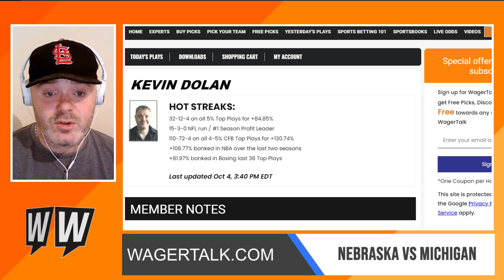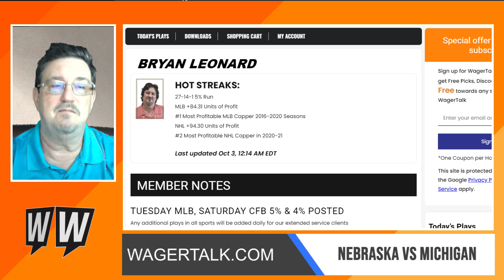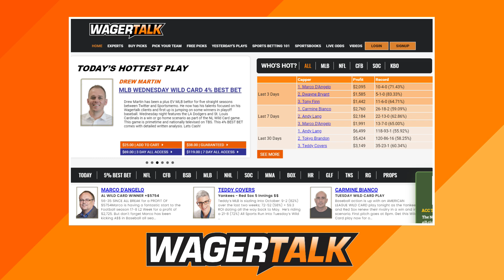Nebraska vs Michigan Picks, Predictions and Odds | Big Ten Football Betting Preview | Oct 9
🏈 Nebraska Cornhuskers vs Michigan Wolverines betting picks, predictions and odds for their Big Ten Football showdown on Saturday, October 9 2021 at 7:30pm ET from Memorial Stadium in Lincoln, Nebraska. Direct from Las Vegas, our panel of professional sports handicappers look at the Vegas odds and offer their expert college football analysis on this College Football Week 6 clash between the Huskers and Wolverines. At the time of posting, the WagerTalk Live Odds screen is showing Michigan as a -3.5 road favorite at Nebraska, with the over/under sitting at 50.5 points.